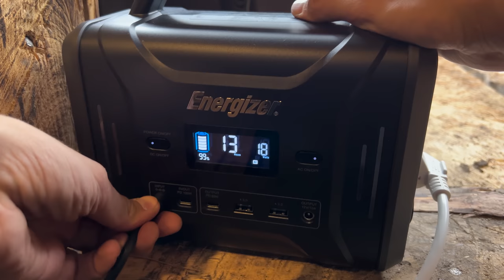DUGOUT LIFE: I hide from the rain and conduct ELECTRICITY in an UNDERGROUND house.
US $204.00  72%OFF | POWERWIN PPS320 Solar Generator 320Wh/300W Energizer Portable Power Station PD100W Input/Output Fast Charging LiFePO4 Battery RV

An interesting thing, a dugout by a stream can become a whole comfortable house. After all, there is water here, soon there will be an oven that I can heat in winter, only electricity is missing...I'll try to figure it out in this cozy place. For dessert, you are waiting for the beautiful inhabitants of the forest, filmed by my camera trap. One animal just surprised me.